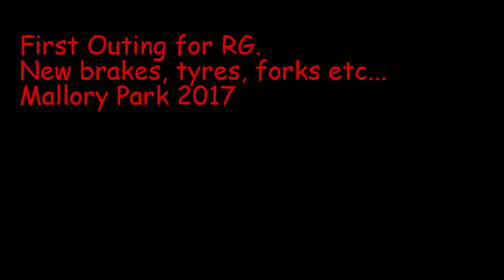Mallory Park Bike Bonanza Parade Laps 2017 RG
First time out on bike after fitting USD forks, tyres, brakes, new shock etc...